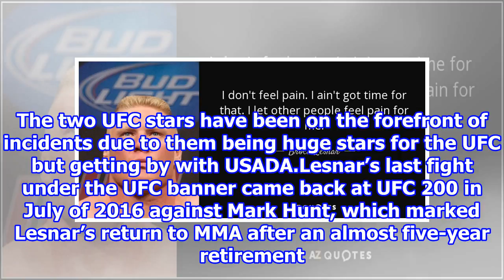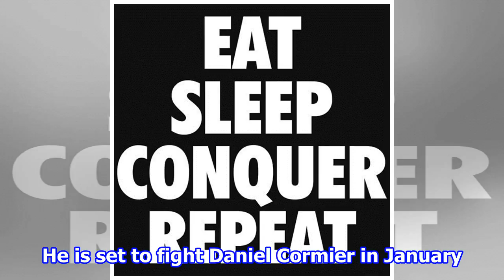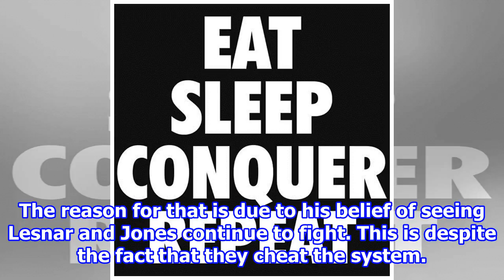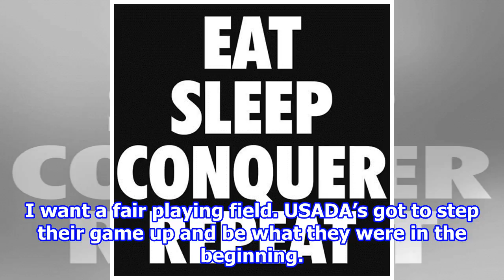Quote: Brock Lesnar & Jon Jones Should Be Suspended For Long Time 2018/8/17-Synthetic clip